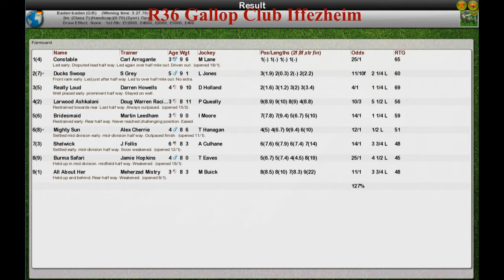FR Wk9 R36 Gallop Club Iffezheim